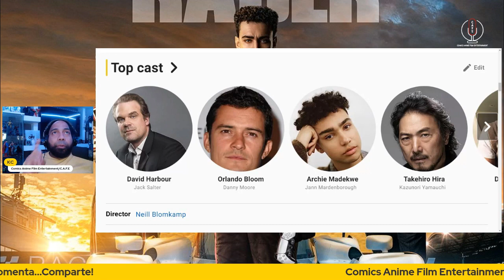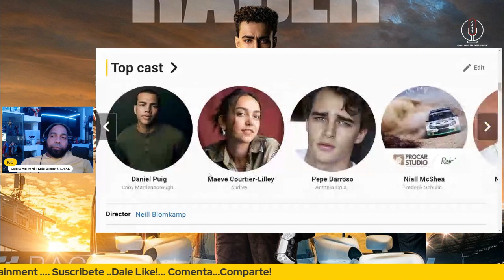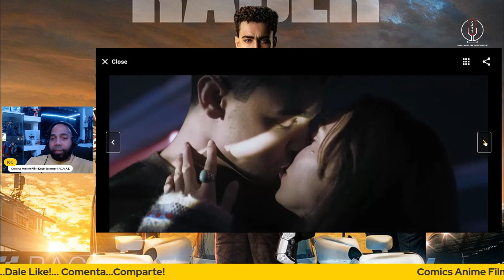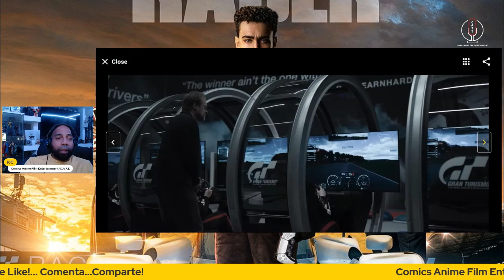Gran Turismo Review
KC nos da su reseña de Gran Turismo, Jann Mardenborough gamer del juego de video (simulador) Gran Turismo se convierte en conductor de carreras. un drama basado en hechos veridicos

Fan Mail etc:
CAFE